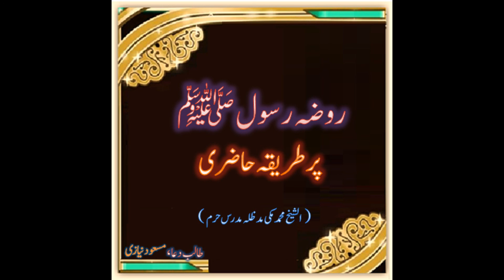Sheikh Mulana Mohammad Makki/روضہ رسول کا ادب اور طریقہ حاضری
دعاؤں میں یاد۔۔۔۔